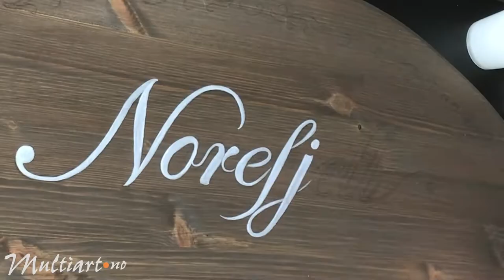How to build a wooden storage chest for the cabin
Great Idea To Build a Wooden Coffin